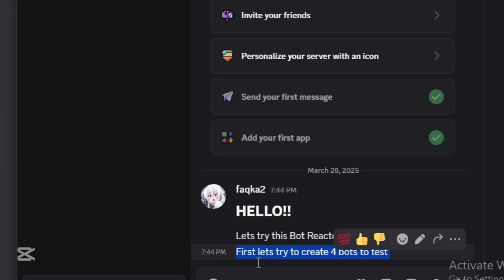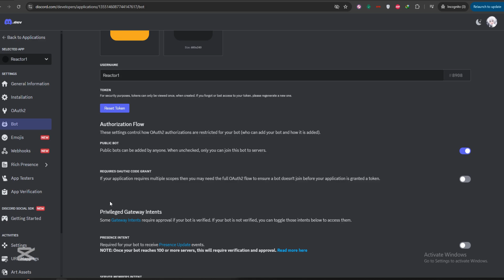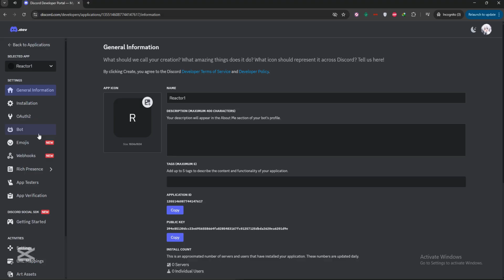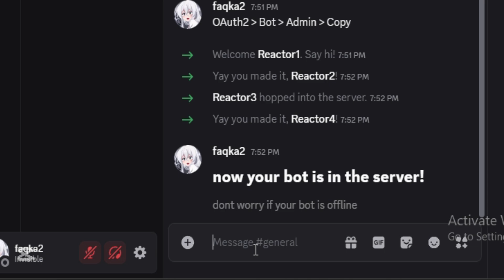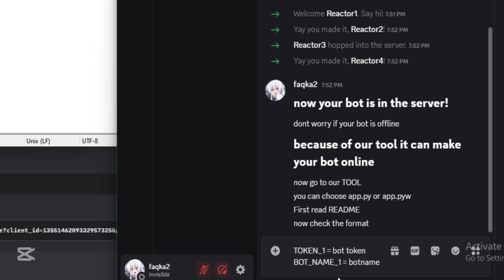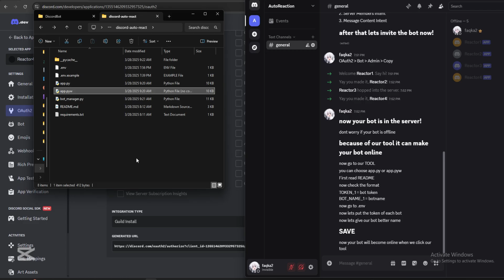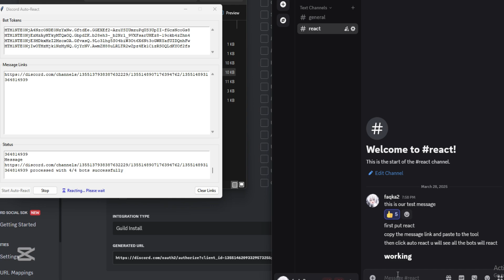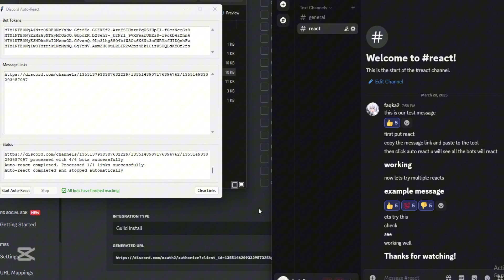Discord Auto-React Bot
🚀 Discord Auto-React Bot – Multi-Bot Support & Custom Names! (Python Tool) 🚀

This tool lets you automate reactions in Discord using multiple bots! 🤖
✅ Supports multiple bot tokens
✅ Custom bot names for each token
✅ Bots automatically go online when the tool starts
✅ Reacts only to messages that already have reactions (to prevent spam)

💡 How to Use:
1️⃣ Install Python 3.8+ and required dependencies
2️⃣ Edit the .env file with your bot tokens and custom names
3️⃣ Run app.py and watch your bots auto-react! 🎉